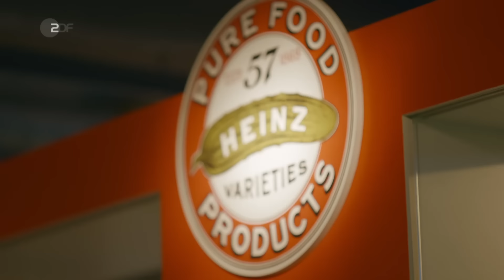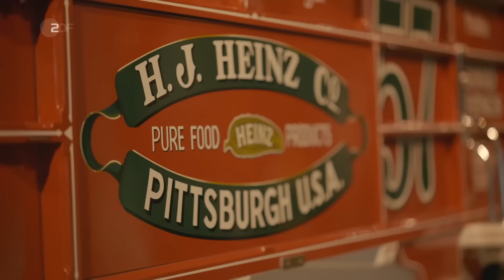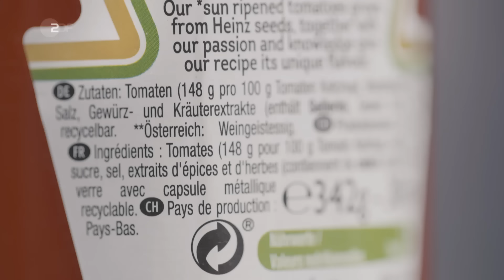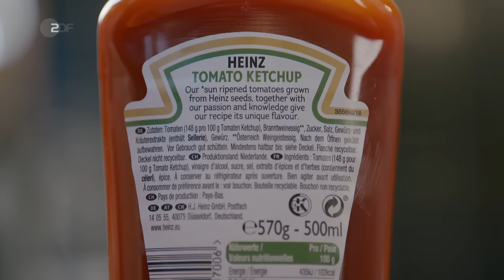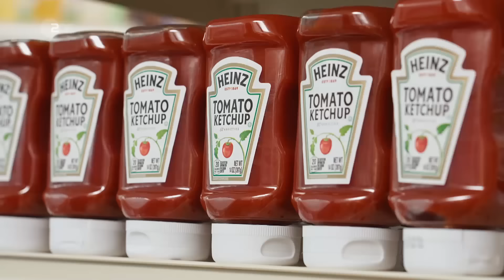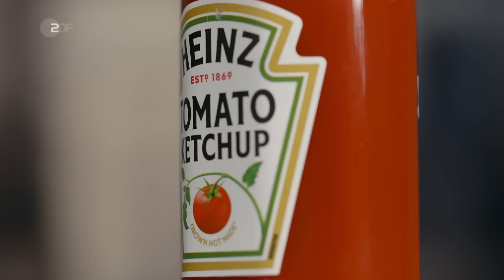Süße Soße: Mit diesen Tricks wurde Heinz Tomatenketchup zum Welterfolg | Food Stories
Die Food Stories erzählen euch nicht nur Hintergründe zu unserem Essen, sondern auch zu den Machern, die es groß gemacht haben.